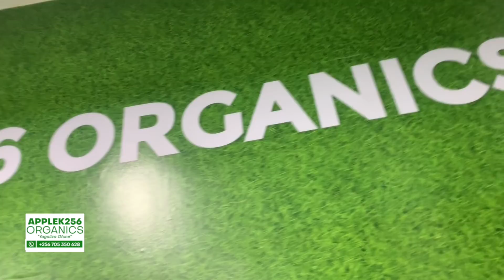ISMA MEETS SENGA WABALIKO.